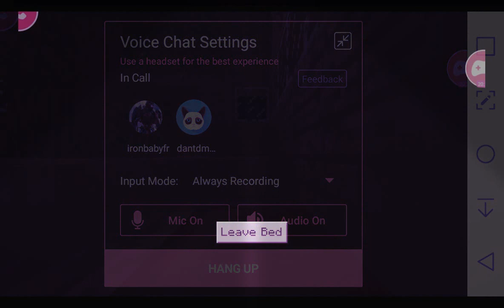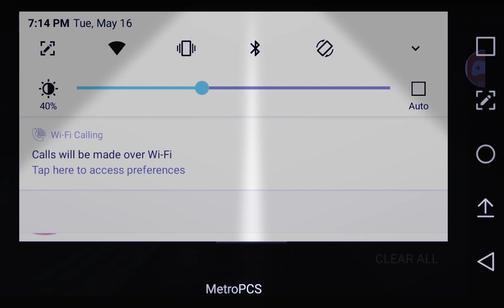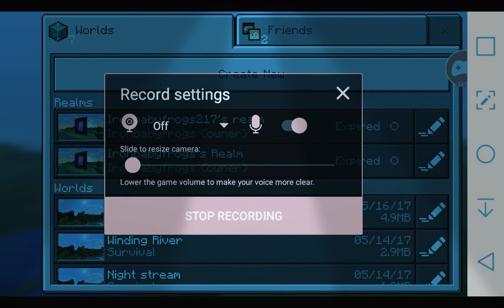Mcpe w miners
Me and the miners played some more Mcpe and then things started to get laggy and weird so I didn't rec as much but plz like/sub and enjoy!!